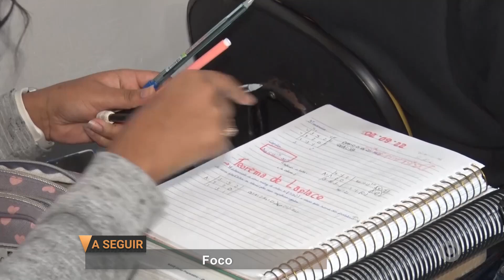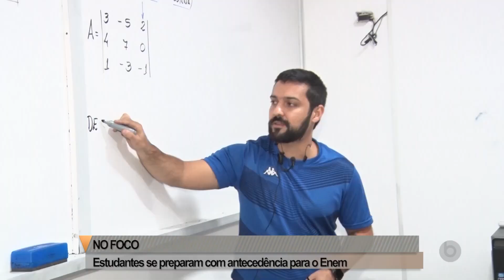Borborema Notícias na Íntegra - 06/09/22